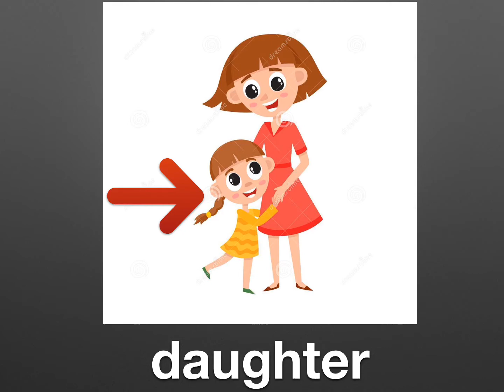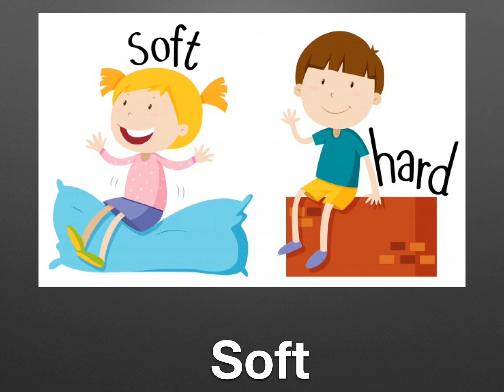English for Palestine/level 7